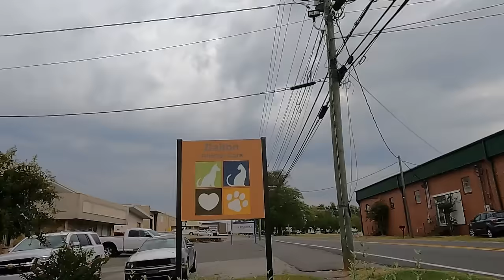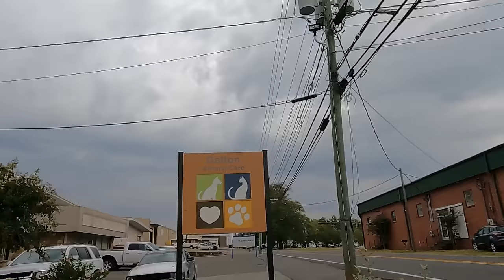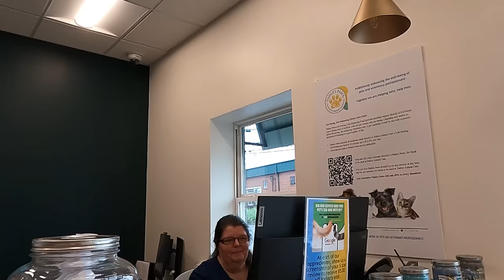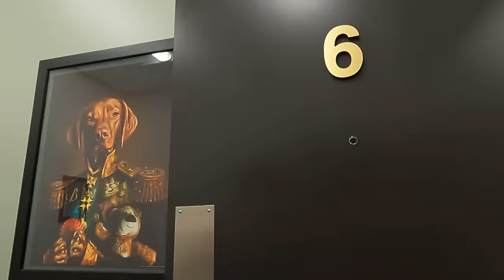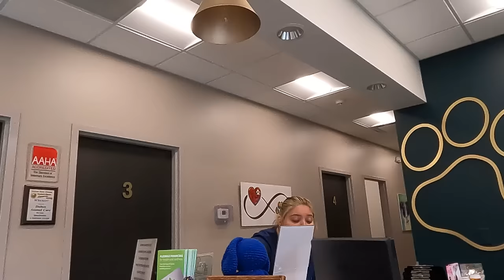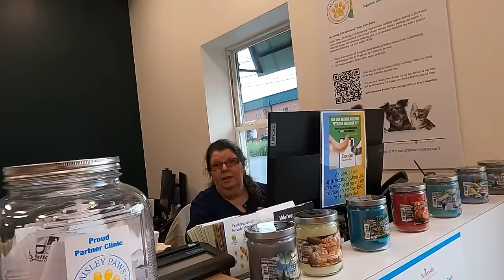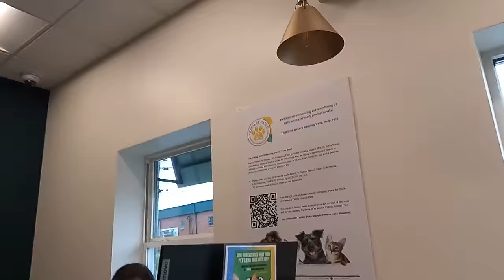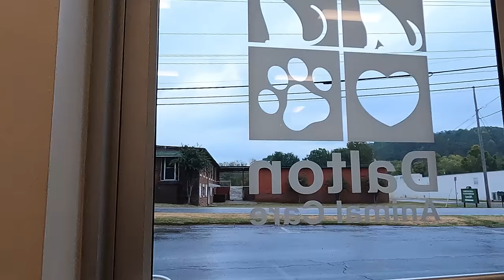Got More Than I expected (Part 2/3)...Many Issues-Must See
The Problems Keep Growing For This Couple-Why ?

     Tier 1
   "PLAYERS"

-Laurie Kiddell
-Chrissy Reamer
-Lisa Matin

    Tier 2
  "ALL STARS"

-Loretta Vanriet
-Sondra Ramirez
-Justfedup47

-Mark Smith
-Jill Smith
-Gigi Golden
-Sharon Farrr
-Irish Girl23